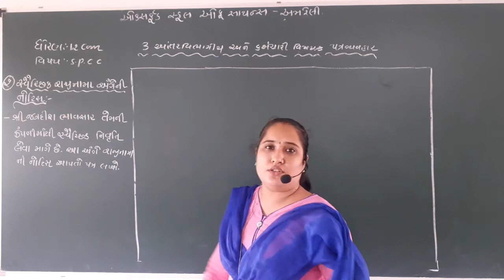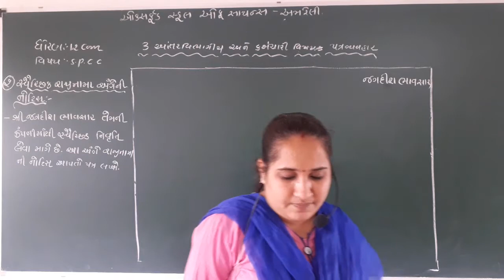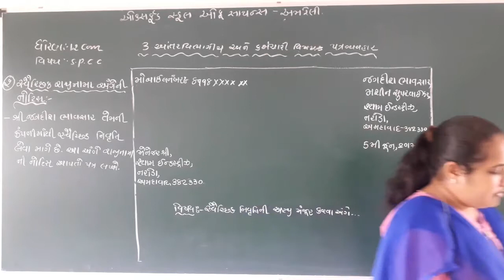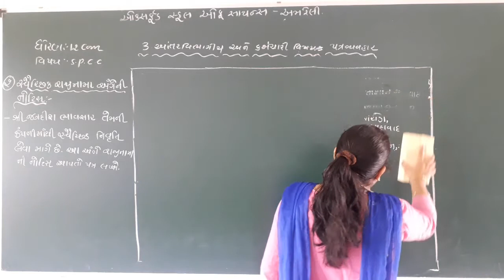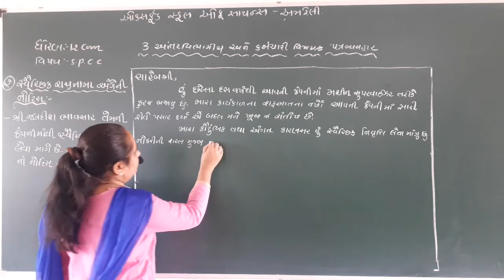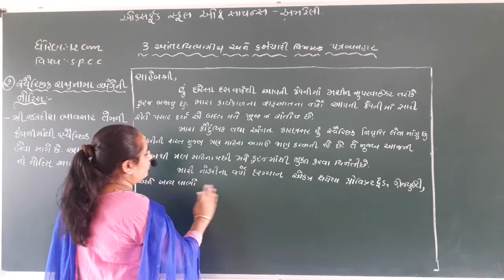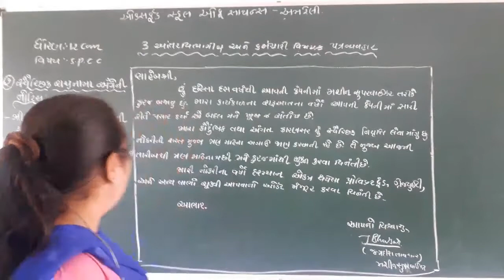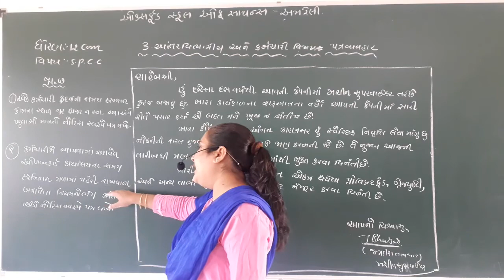STD 12 COM SPCC CH-3 આંતર ર્વભાગીય અને કર્મચારી વિષયક પત્રવ્યવહાર (video-4) BY GOPIMEM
આંતર ર્વભાગીય અને કર્મચારી વિષયક પત્રવ્યવહાર